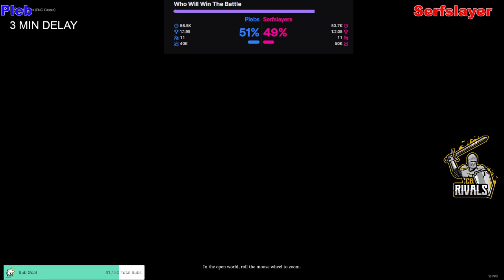Feudal Division S1 W7 G2 Harbour City Serfslayer vs PLEBs CB Rivals